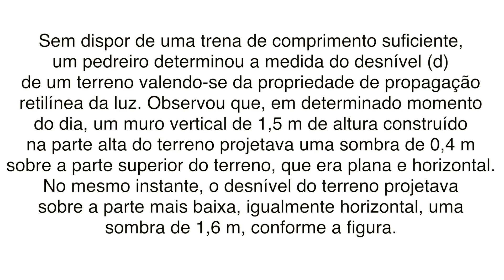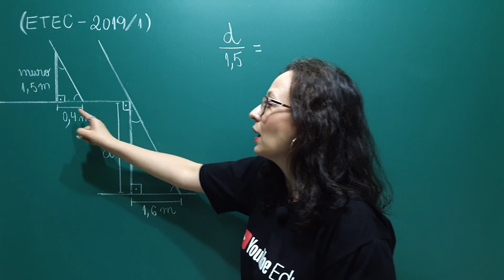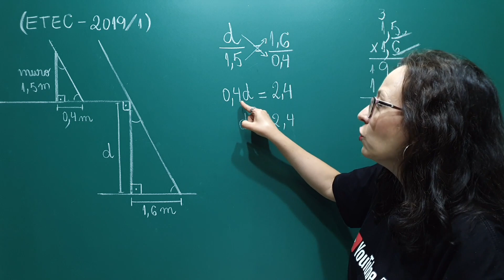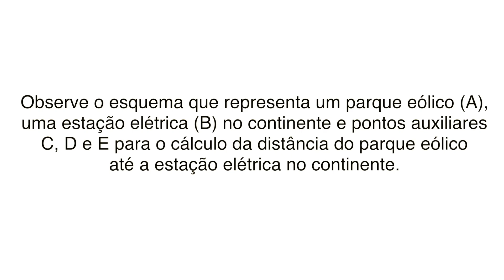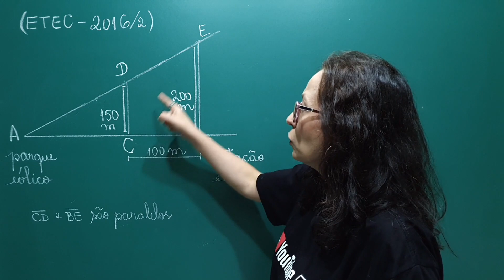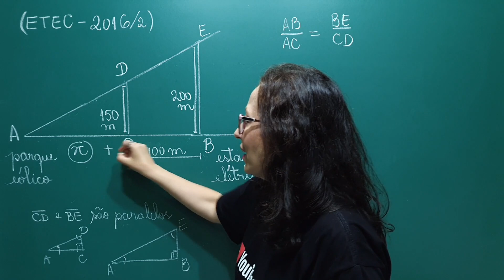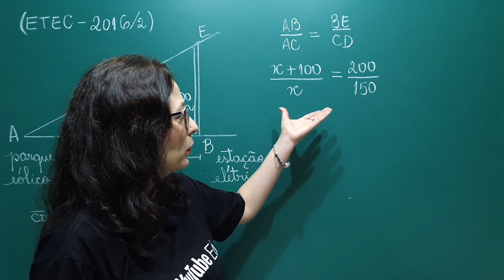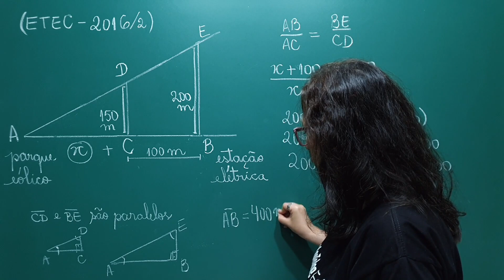Semelhança de Triângulos - ETEC, Vestibulinho e Concursos - Professora Angela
Olá Pessoal!!
Nesta aula temos duas questões que já estiveram em provas da ETEC e para resolver Semelhança de Triângulos. Este é mais um vídeo para as pessoas que estão se preparando para a ETEC e demais Vestibulinhos, além de concursos.
Questões
(Questão 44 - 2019/1) Sem dispor de uma trena de comprimento suficiente, um pedreiro determinou a medida do desnível (d) de um terreno, valendo-se da propriedade da propagação retilínea da luz.  Observou que, em determinado momento do dia, um muro  vertical de 1,5 m de altura, construído na parte alta do terreno, projetava uma sombra de 0,4 m sobre a parte superior do terreno, que era plana e horizontal. No mesmo instante, o desnível do
terreno projetava sobre a parte mais baixa, igualmente horizontal,
uma sombra de 1,6 m, conforme a figura.
Com suas observações, foi capaz de deduzir corretamente que o
desnível do terreno era de

(Questão 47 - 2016/2) Os parques eólicos marítimos apresentam vantagens em relação aos parques eólicos terrestres, pois neles não há problema com o impacto sonoro e o desgaste das turbinas é menor, devido a menor turbulência do vento.
Na instalação dos parques eólicos marítimos, é preciso calcular sua distância até o continente, a fim de instalar os cabos condutores de eletricidade.
Observe o esquema que representa um parque eólico (A), uma estação elétrica (B) no continente e pontos auxiliares C, D e E para o cálculo da distância do parque eólico até a estação elétrica no continente.
Assim sendo, é correto afirmar que a distância do parque eólico marítimo até a estação elétrica no continente é, em metros,
(A) 75
(B) 100
(D) 400
(E) 425

Habilidades da BNCC:
EF09MA12 - Reconhecer as condições necessárias e suficientes para que dois triângulos sejam semelhantes.